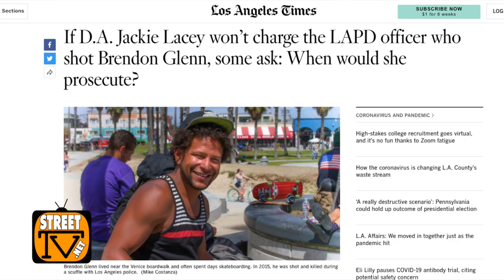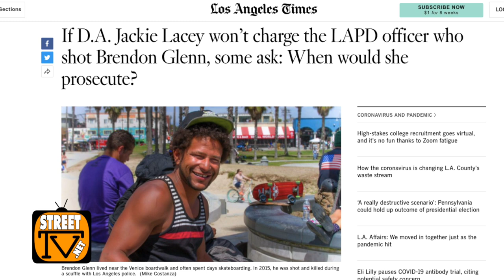Civil rights attorney Carl Douglas has dropped his support for District Attorney Jackie Lacey (pt.1)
Attorney Carl Douglas grew up in South Los Angeles, off 109th Street and Denker Ave. He attended Washington High School and graduated from Dorsey High School, the same school that Los Angeles District Attorney Jackie Lacey attended. We also learn that Carl Douglas supported Jackie Lacey in 2012, but this year he is backing George Gascon.